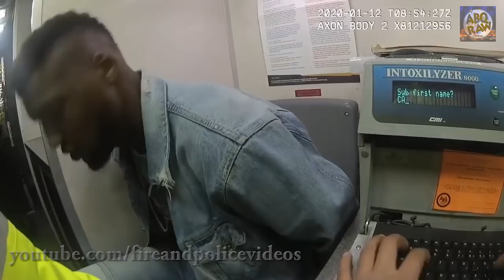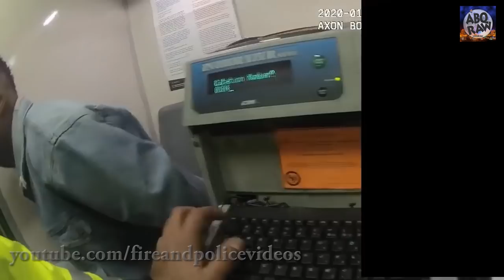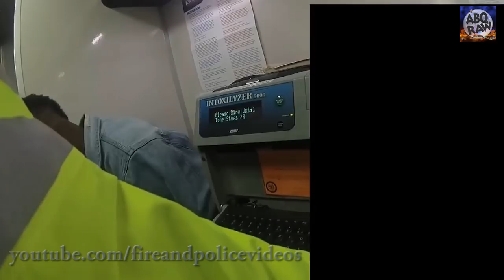Star College Basketball Player Busted at DWI Checkpoint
@Copwatchtv obtained lapel footage from a January 12th, 2020 incident of former Kansas and University of New Mexico basketball star Carlton Bragg being arrested for suspicion of DWI.

Bragg was on his way home from downtown and drove through a DWI checkpoint at Coal and Broadway. Officers conducted a series of field sobriety tests. Bragg didn’t do well on the first test and continued to turn his head when the officer asked him to move his eyes from side to side. Then, the officer tried another test, and Bragg tried making excuses.

Officers arrested Bragg on suspicion of DWI and a search found marijuana. This isn't the first time Bragg has been in trouble. He is being accused of rape and has a few moving violations.

Bragg was kicked off the University of New Mexico men's basketball team after these incidents.

Bragg has pleaded not guilty to the aggravated DWI and marijuana possession. As far as the other case involving rape, Albuquerque Police are still investigating and have not formally charged him.

His DWI and marijuana case are pending for a later this year. Bragg has been suspended indefinitely from the UNM Lobo's men basketball team.